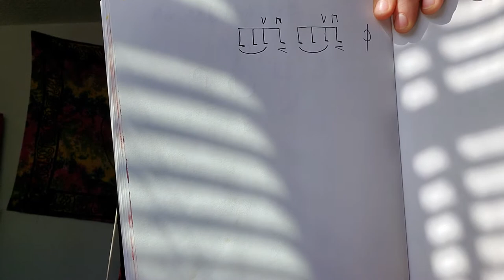Whiskey before breakfast - bowing tutorial